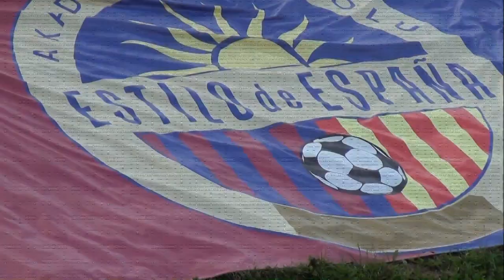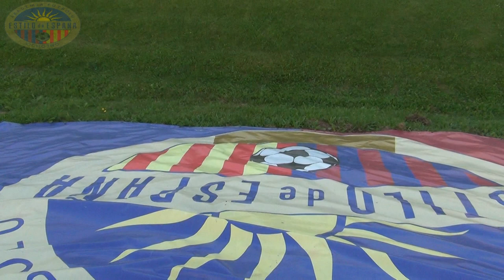Akademia Futbolu Estilo de Espana Ochojno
Krótki film o Akademii Futbolu Estilo de Espana w Ochojnie.